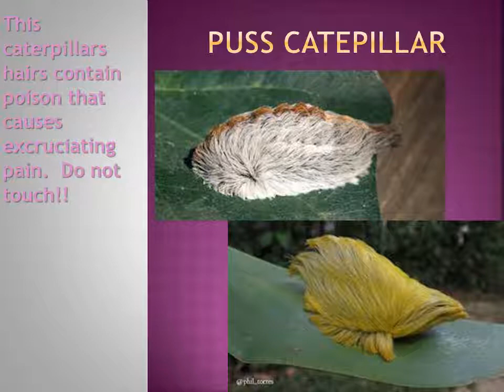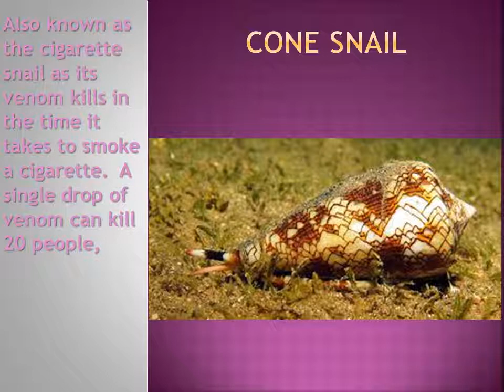If you see these run away as fast as you can!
There are so many different animals on the planet that nobody knows the exact number of existing species.  Here are some extremely dangerous animals that you should run from as fast as you can if you ever encounter them in the wild.